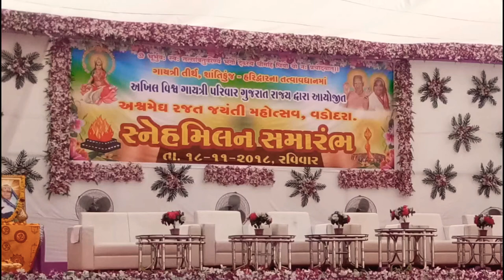સ્નેહ મિલન સમારંભ અશ્વમેઘ રજત જયંતિ મહોત્સવ, બરોડા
અશ્વમેઘ રજત જયંતિ અંતર્ગત સુસ્વાગતમ
ગુજરાત રાજ્યનાં સ્નેહમીલન
તારીખ 18/11/2018, રવિવાર શાંતીકુંજથી
આપણાં સન્માનનીય અને વરિષ્ઠ ભાઈઓ સાથે યોજાયેલ મહત્વપૂર્ણ ગોષ્ટી ની એક ઝલક
1.   આદરણીય શ્રી વિરેશ્વરજી ઉપાધ્યાયજી
2.   આદરણીય શ્રી બૃજમોહન ગૌડજી
3.   આદરણીય શ્રી કાલીચરણ શર્માજી
4.   આદરણીય શ્રી દિનેશભાઇ પટેલ